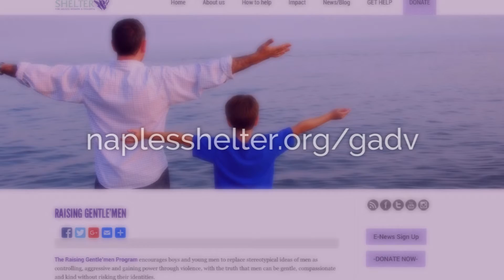Jackets Required TV Presents: Episode 24 - Gentlemen Against Domestic Violence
Welcome to Jacket’s Required, hello, I’m Dominic Lacquaniti, designer and tailor.
On this week’s episode of Jackets required TV I’m pleased to have with me the guys from the non-profit, “Gentlemen against domestic violence”
Domestic Violence is never in style and a true gentlemen never even considers violence as an option. Thanks for joining us today to further bring awareness to this issue.